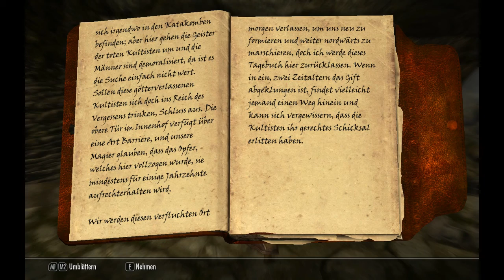Skyrim Velaya LP244 Die Belagerung des Drachenkults 1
Videobeschreibung:

Velaya holt sich in dieser Folge in der Frosthauchkrypta das noch fehlende dritte Drachenschrei-Wort für "Eisform" sowie die"Bleiche Klinge". Anschließend geht sie das dritte Wort von "Tierfreundschaft" suchen, welches sie schließlich bei Ysgramors Grab findet.

Danach ist sie dem Drachenschrei "Sturmruf" auf der Spur. Dafür muß sie zur Schützburg. Vor der Sturmmantel-Hauptmann Valmir. Der heuert Velaya an, damit sie ihm eine mächtige Waffe für die Kriegsführung aus der Ruine beschafft.

Mißtrauisch wie Velaya nun einmal ist, nutzt sie ihre Taschendiebstahl-Fertigkeit, um einen aufschlußreichen Brief aus der Tasche des "Hauptmanns" zu stehlen, der ihn als Betrüger entlarvt. Dennoch macht sich Velaya auf die Suche nach dem Artefakt - und natürlich dem gesuchten Drachenschrei. Mit dem Betrüger befaßt sie sich zu einem geeigneten Zeitpunkt.